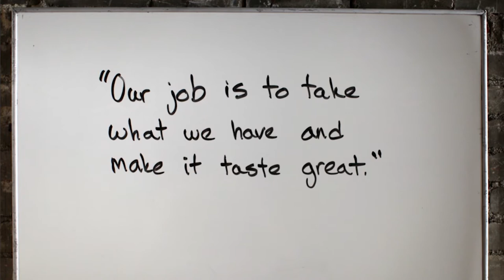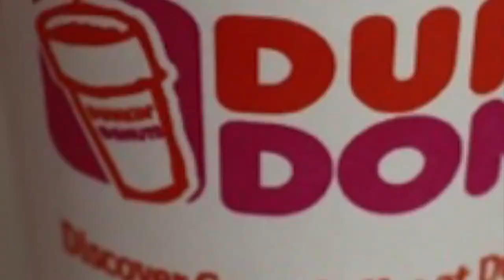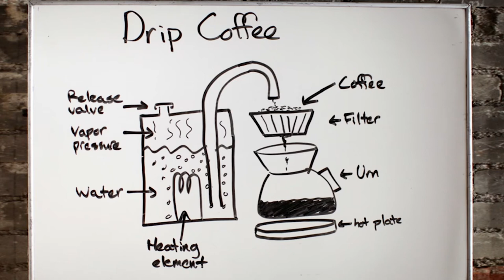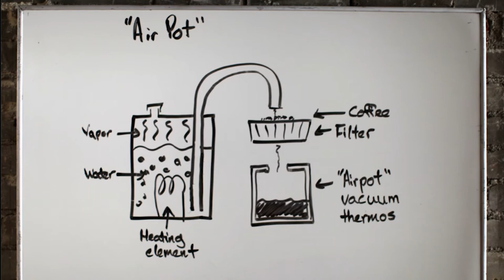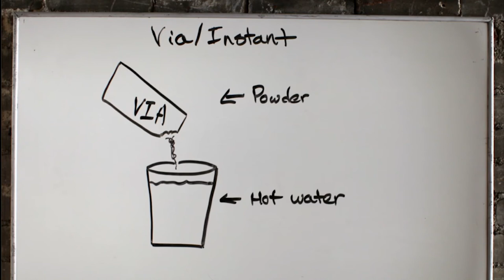Pres 2 Clover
AYR MUIR
Founder and CEO, Clover Fast Food, Inc.

Ayr left McKinsey to toast frozen burgers at Burger King and warm frozen soup at Panera with visions of the future of (a never-frozen) Clover.Before Clover Ayr worked at McKinsey and Company ('04-08) advising the CEOs and CMOs of the world's top consumer and retail companies. Prior to that he worked at Patagonia ('04) in marketing.

Ayr holds an MBA from HBS ('04), a Bachelor of Science, and Master of Science from MIT ('00, '01)